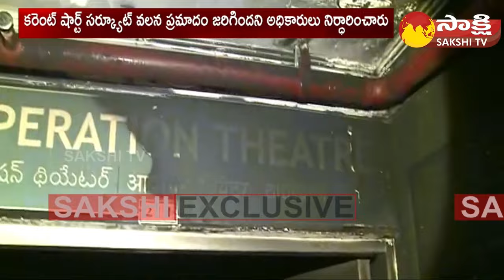Indus Hospital Fire Mishap in Vizag | Visakhapatnam Jagadamba Junction